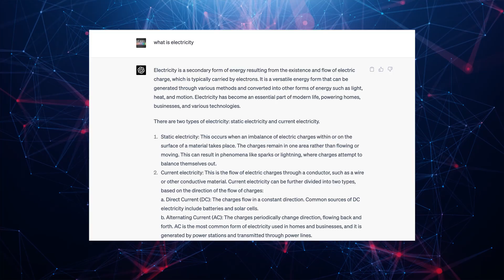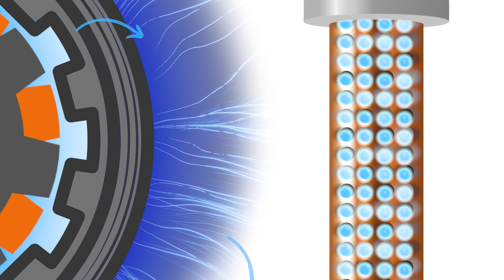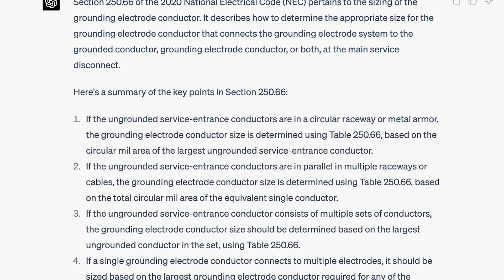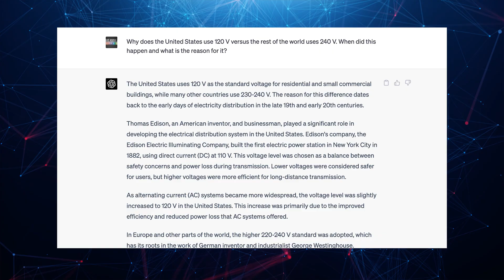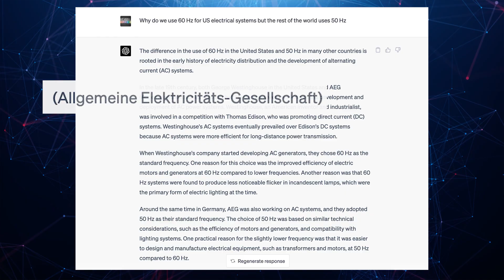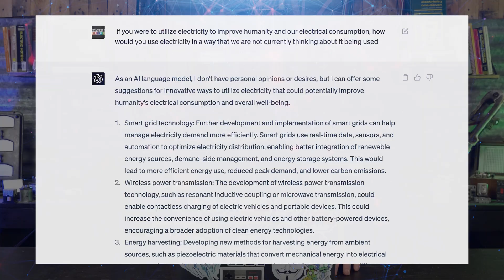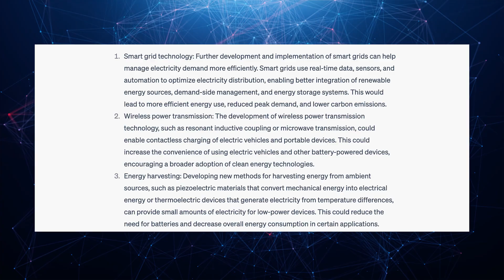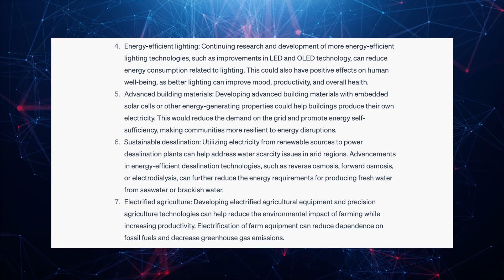Is ChatGPT Smarter Than a Master Electrician?! Hey ChatGPT, Tell Me About Electricity!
Living in the current times that we are, if you stopped and thought about it, it’s a super fascinating and exciting era. We have access to so much information, much of it digital. And there are new things popping up every day and many more on the horizon. On today’s episode of electrician U, Dustin dives into one of these newer technologies- ChatGPT 4!

00:00 - Intro
00:25 - What does ChatGPT know about electricity
08:00 - Can we rely on AI to teach electrical code?

-Audio lessons
-Forum

-State Approved
-Video Based

-2017, 2020, and 2023 NEC versions
-300 Question Online Code Cannon (not license specific, all code)

There are many types of new technologies that are available to us. You can use Tome to generate PowerPoints. Quill Bot is another type of electrical technology that you can use to summarize, rephrase, or paraphrase text. Dream is a program used to generate drawings. And even AutoGPT that will allow you to use AI to do things for you! Chat GPT is a program that uses AI technology to answer questions that you ask in like you were having a conversation with someone! But is it accurate?
Dustin asked ChatGPT something simple- “What is Electricity”? It came back with a rather lengthy answer about it being a secondary form of energy resulting from the existence and flow of electric charge which is typically carried by electrons. It further broke it down into static electricity and current electricity. So, the answer was correct when asked a rather high-altitude type of question and expanded on just a basic answer to give you quite a bit of information. Pretty sweet! But what will ChatGPT do when asked a very specific type of electrical question?
Dustin moved on and asked ChatGPT to “State 250.66 from the 2023 NEC”. It did not answer the question even though article 250.66 does in fact exist in the 2023 NEC. The reason that it would not answer the question is that the program won’t answer current questions as its knowledge is still limited to 2021 data. The question was rephrased to “State 250.66 from the 2020 NEC”. But it summarized the article and didn’t state it as requested. Still pretty great but didn’t do EXACTLY what it was asked to do! A pretty cool function of this AI however is that it will put into layman’s terms something you ask it. So, if you were having a rough time understanding that particular article of the code, you could ask it to put into terms that you could understand, and it would probably help you wrap your head around it!
Something to watch out for is that for the above question, it summarized the article but did not cite the code like it was asked. When Dustin told the AI this and asked it to cite it, the AI misquoted the code article and referenced article 250.66a. Point being here is that while the technology is super powerful and has access to a TON of data and information, always check and reference it yourself! While a great tool to ASSIST you in developing discussions or research articles, you should always check the answers it gives for accuracy! We are human and are capable of making mistakes, but so is AI!
Dustin did ask a quite specific and pointed question- “If you were to utilize electricity to improve humanity and our electrical consumption, how would you use electricity in a way that we are not currently thinking about it being used”? Seems like a really great question that requires quite a lot of information to answer and maybe even a human type of touch as you would imagine it has to THINK about an answer!